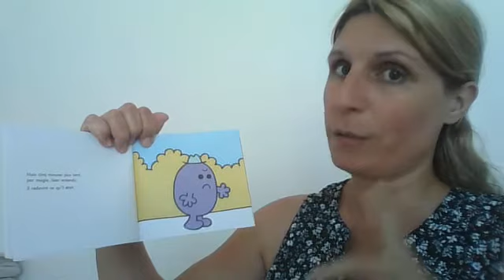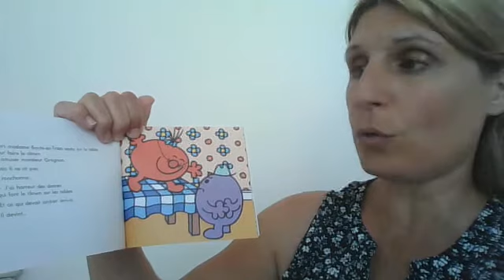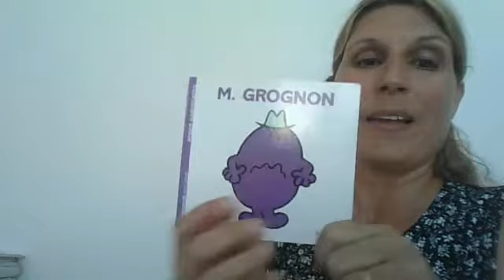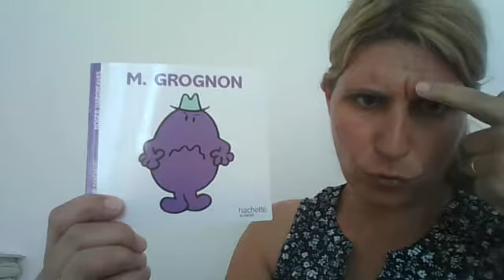Album Monsieur Grognon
avec Jeanne